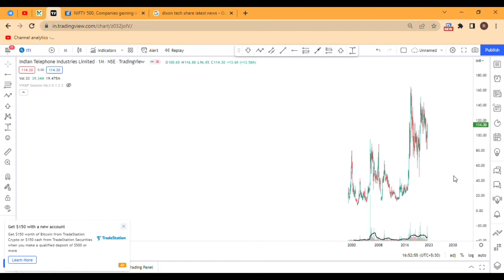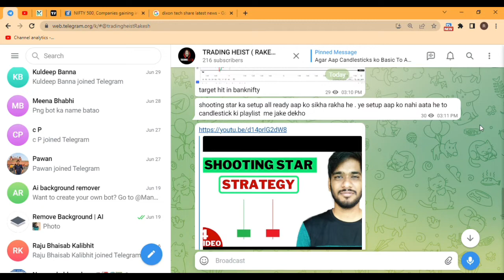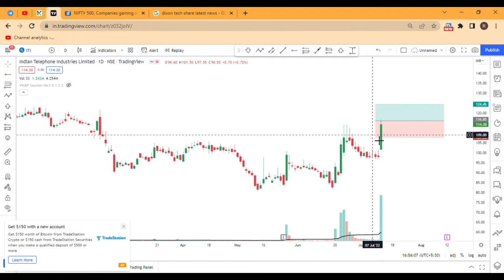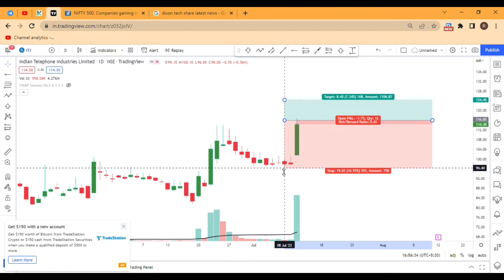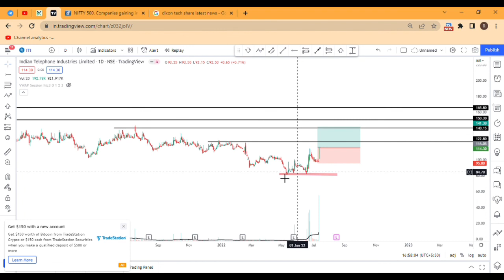ITI Share Latest News | ITI Share Analysis | Short Term Target